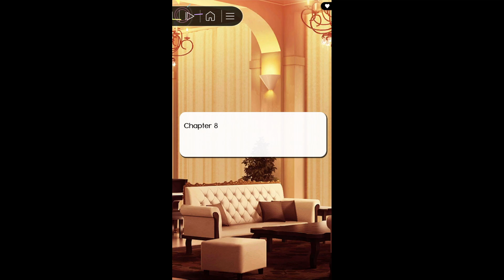Love, Mafia -My Signore- ~ Raven Albano Chapter 8 of 25 (BL Story)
~Chapter Summary~
"You're a shield. You don't need to fulfill any purpose other than that." Raven's words are harsh, but his voice is surprisingly gentle.

This is a cute BL route I found on Story Jar by NTT Solmare / Shall We Date. I was surprised it wasn't on Youtube so I decided to upload it. This was actually pretty good. Not just the romance, but the main plot, too. Even chuckled a few times. And the art was really pretty. I plan to do all 25 chapters.